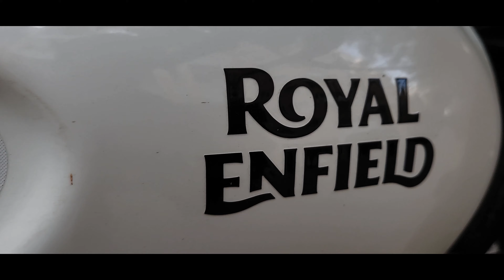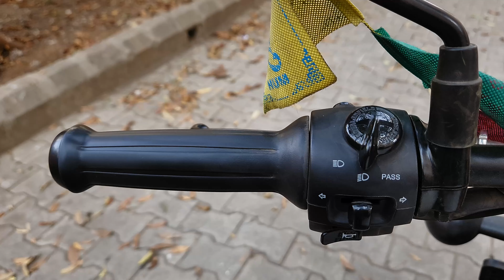Why Royal Enfield Hunter 350 is best selling in its segment | Ownership Review || MAURYA ABHI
In this video, We do Detailed Ownership Review of Royal Enfield Hunter 350. We were share our complete experience of this bike to you all.

Plz! Do...